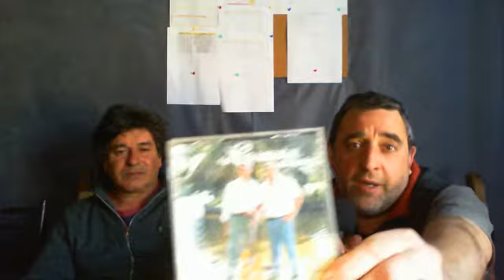El representante de Adrian Maggi y Carlos Tiseira 2012-09-22 10-01-30.750.wmv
Programa de radio Cosas Nuestras conducido por Juan Carlos Molina, los sábados y domingos de 8:00 a 11:00 horas.
Por la 94.1.
Pehuajó, Bs As, Argentina.